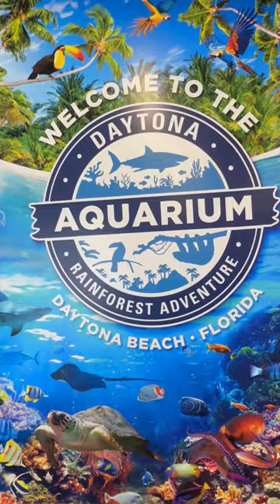So Many Aquatic Creatures to See at Daytona Aquarium and Rainforest Adventure!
In this short, we're off our couch at Daytona Beach and Rainforest Adventure, the newest attraction in Daytona Beach! This is the ideal place to see a myriad of aquatic creatures. Which one is your favorite?

Sign up for our newsletter for travel tips, hacks, and inspiration